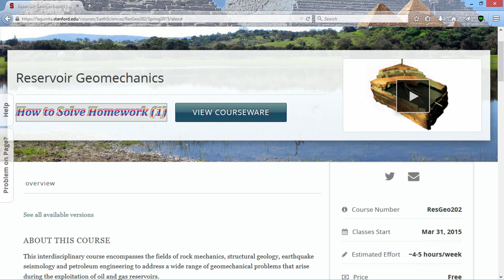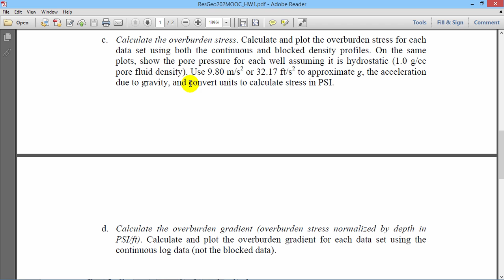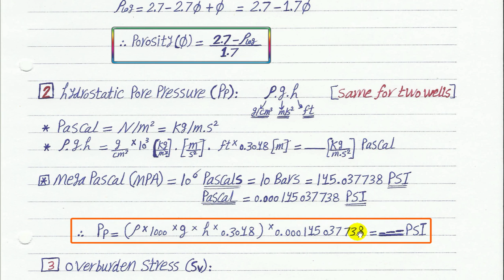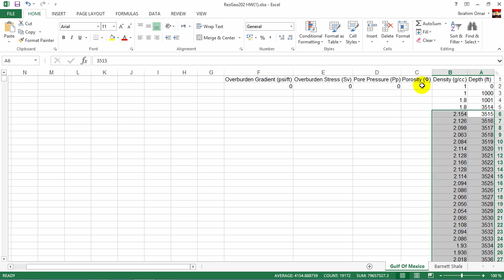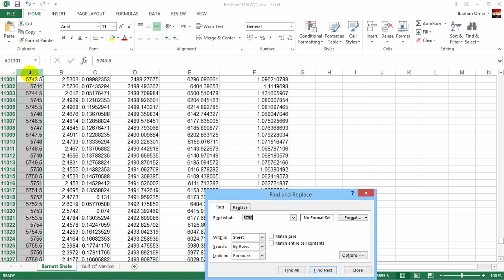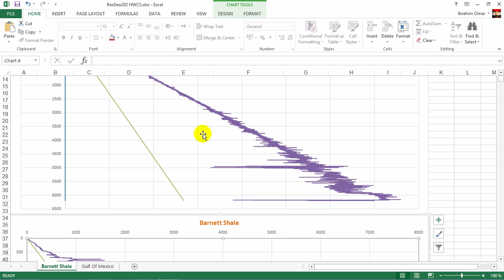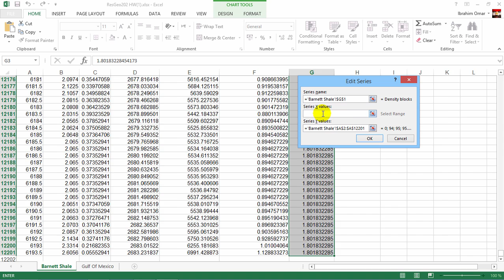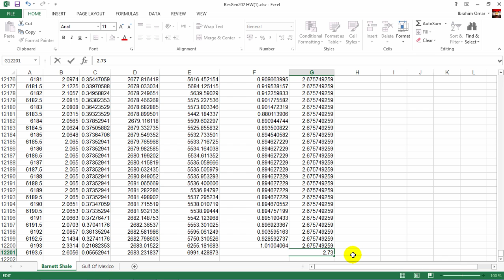Reservoir Geomechanics HW(1) Calculating Overburden Stress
Reservoir Geomechanics (ResGeo202) Stanford Online Lagunita

Reservoir Geomechanics Homework(1) Calculating Overburden Stress